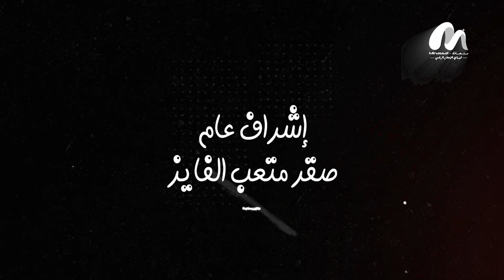سوشو ... ماذا فعل صانع الفزاعات في الاردن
اعداد و تقديم
تصوير و منتاج
اخراج